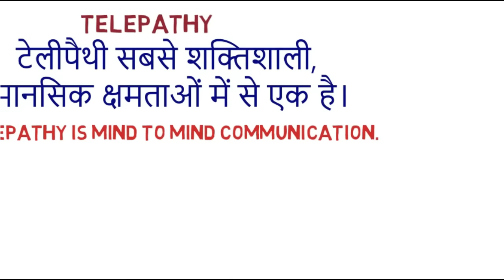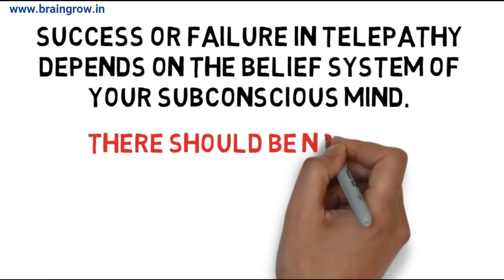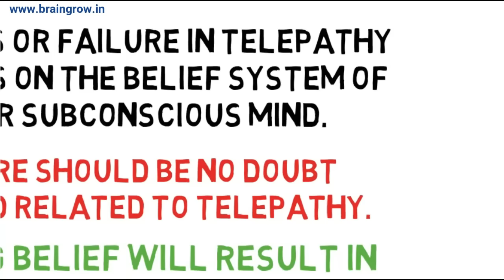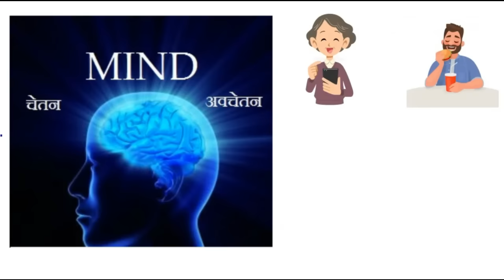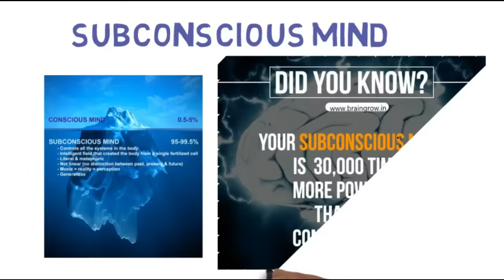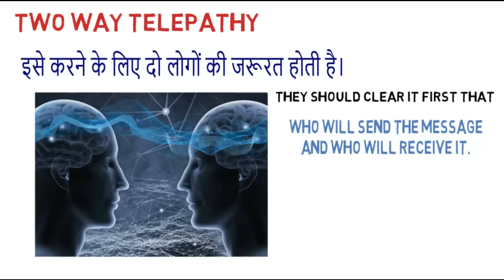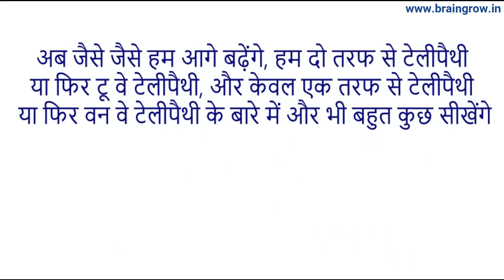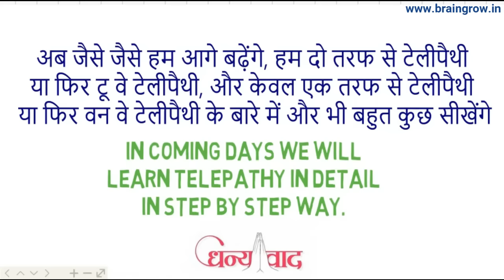LEARN TELEPATHY AND MIND READING DAY 1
LEARN TELEPATHY AND MIND READING PROGRAM TELEGRAM CHANNEL LINK GIVEN BELOW